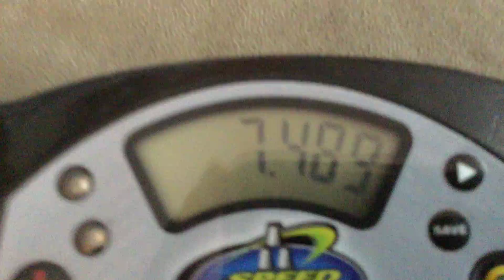7.489 Off Tape